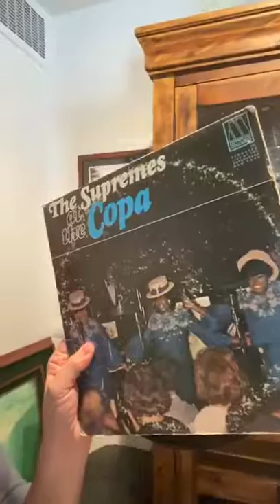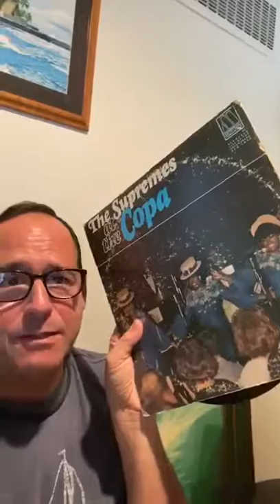Smokey and His Most Inspired Record Album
A Supreme Video. Watch and tell me what inspired you. Life is journey that starts with a spark of inspiration this is mine ❤️. Enjoy 😉